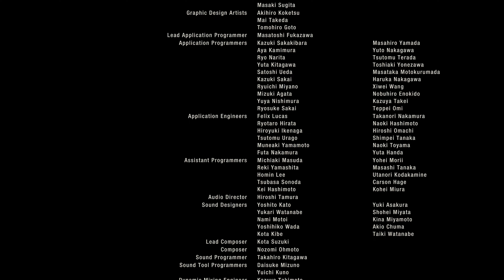Resident Evil 4 (PSVR2 Review)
Am I a bit rusty with the cowboy voice? Yes. Am I still a bit pervy for Ashley? Also yes. But is this PSVR2 version of RE4 all we hoped it would be? Well...

XBL: ZyroXZ2
PSN: ZyroXZ2
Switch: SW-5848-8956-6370